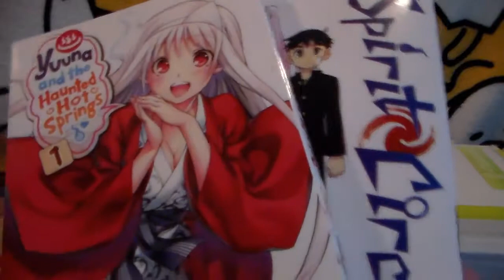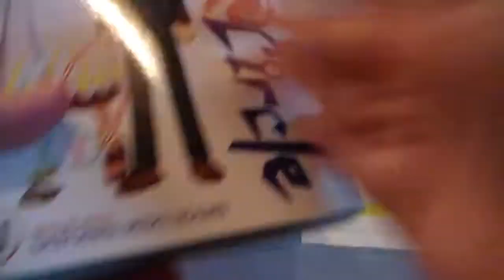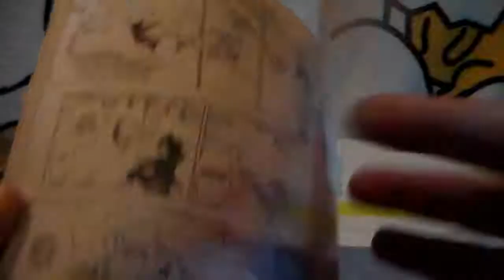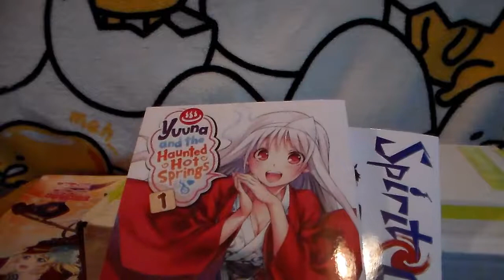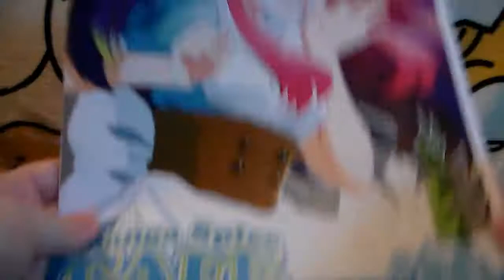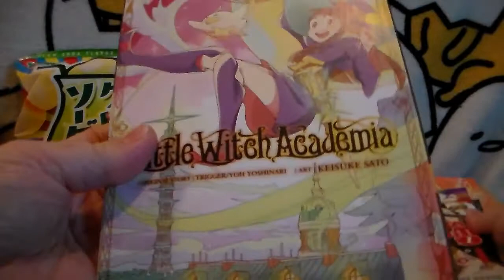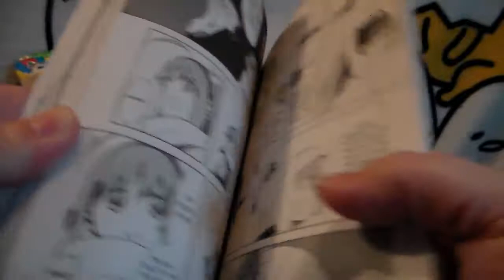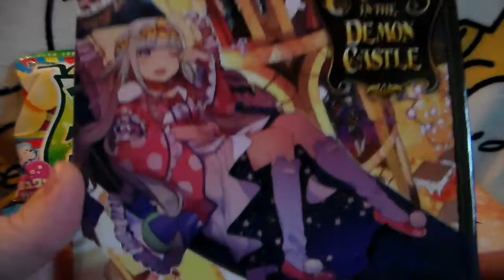Manga Spice Café June 2018 & Giveaway (Closed)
In this video, I show of a new subscription box for my channel. This is the June 2018 box for Manga Spice Café. The cost of the box is $39.95 a month. I've added the website below for anyone that is interested.

2) Live in the United States

3) Be over 18 years old

4) Comment your favorite manga that you're currently reading

Social Media -